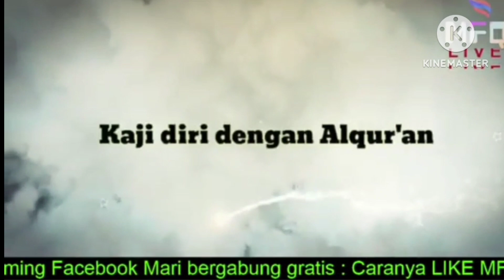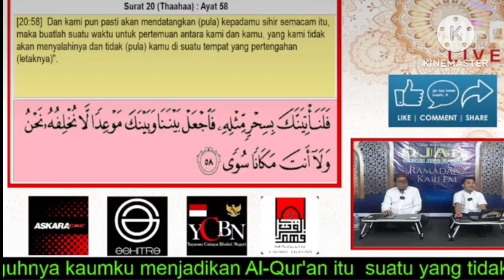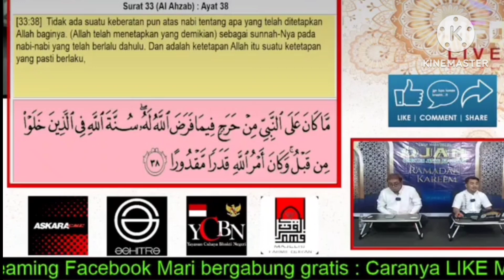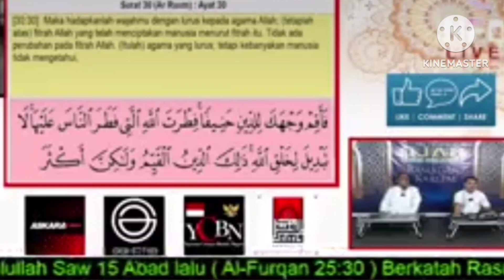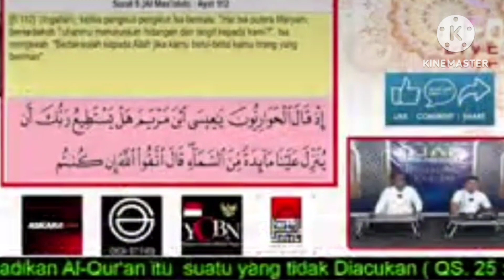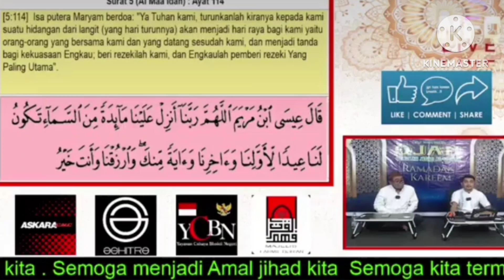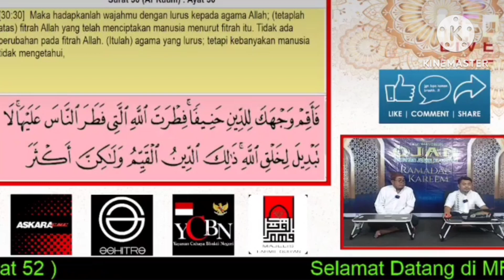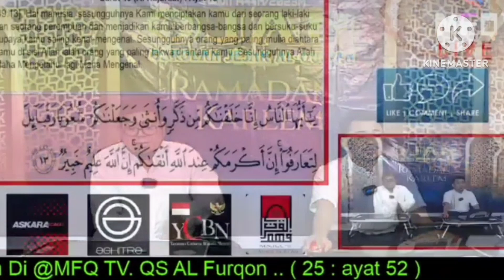HAKEKAT IDUL FITRI DLM QUR'AN DAN SEJARAHNYA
HakekatIdulFitriDlmQur'anDanSejarahnya.